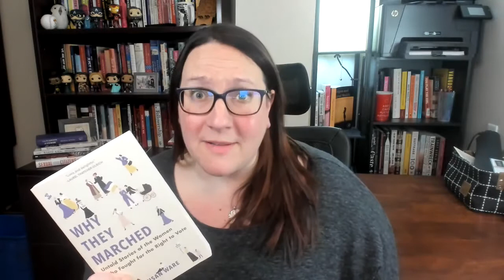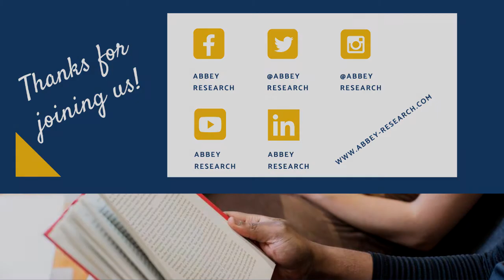Book Review - Why They Marched by Susan Ware || Abbey Research Reads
Dr. Kristen shares her thoughts on Susan Ware's nonfiction book,
Why They Marched: Untold Stories of the Women Who Fought for the Right to Vote. This book goes behind the celebrated faces of the suffrage movement to give a voice to the countless women, especially women of color, who aided in the fight for women's rights, but whose stories have yet to be heard.